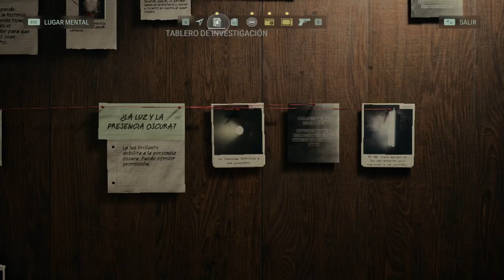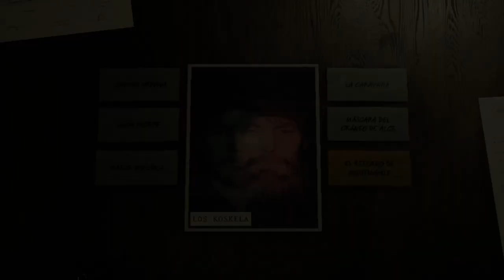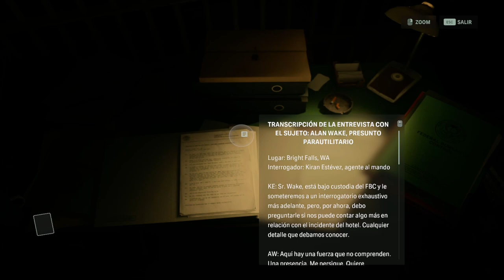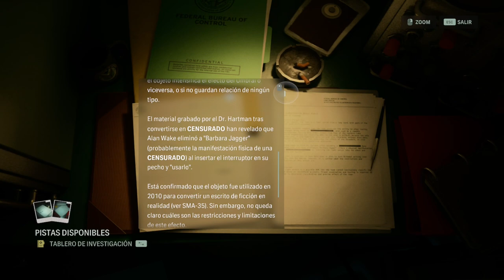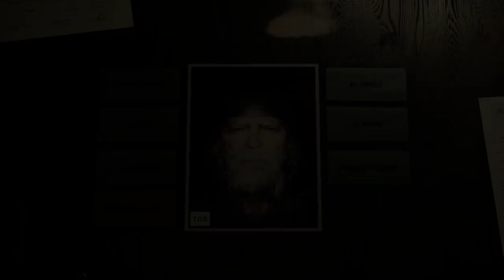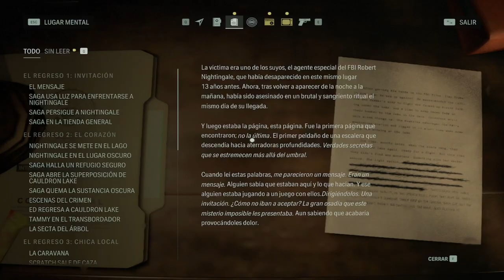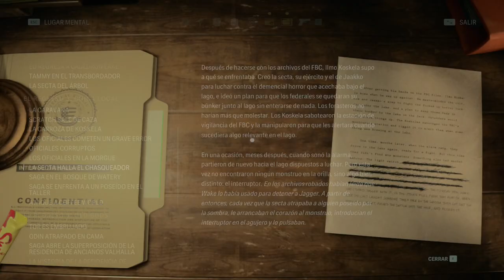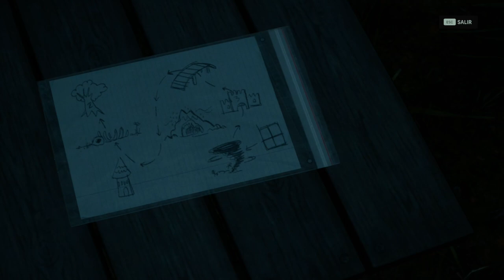Alan Wake 2 - Capitulo 13 - Invocación - Gameplay - Español - Walkthrough - Solución - Terror